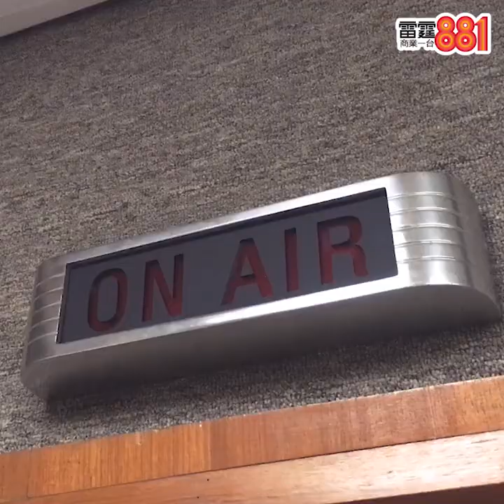薯片相信命中注定的存在 與太太相遇猶如上天安排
《薯片鬚MUSIC》喺雷霆881隆重登場！
曾俊華大「鬚MUSIC」，同你漫遊音樂時光
逢星期日夜晚22:00 - 23:00，雷霆881《薯片鬚MUSIC》！

‧ 即去「視電台」 睇更多精彩片段